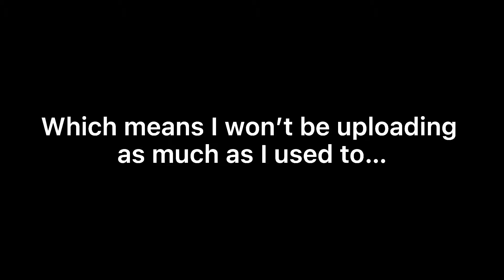I won’t be able to upload much…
I will upload soon